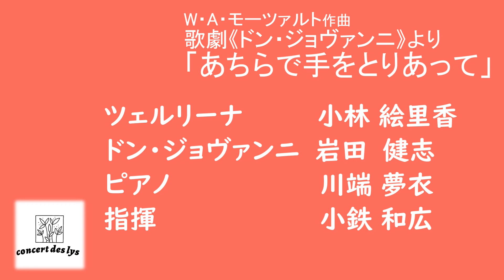「遠隔オペラ」企画 「あちらで手をとりあって」モーツァルト《ドン・ジョヴァンニ》 ツェルリーナ 小林絵里香 ドン・ジョヴァンニ 岩田健志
Tokyo Opera